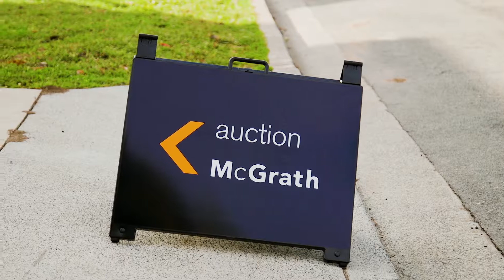Nick Simitzis Market Review Winter 2017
Coogee NSW

Marketed by:
(M) McGrath Coogee
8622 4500